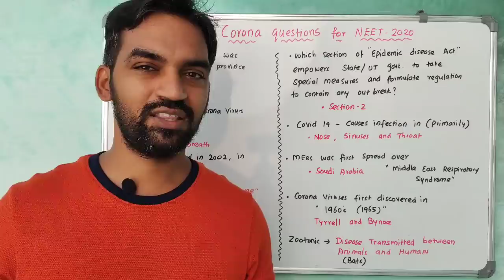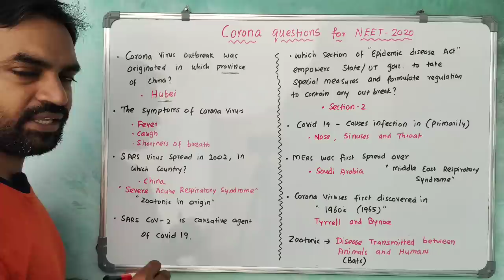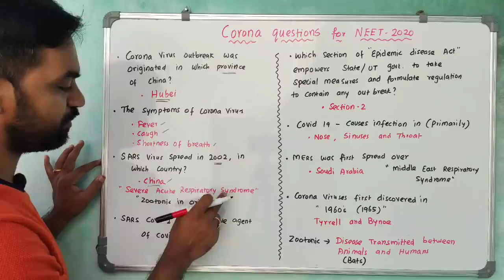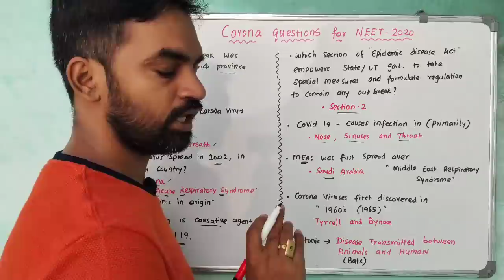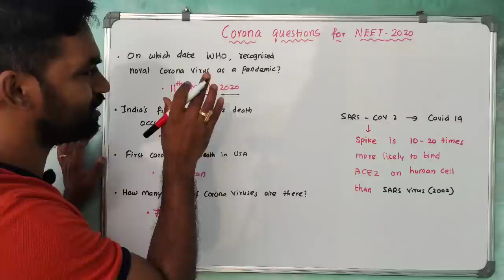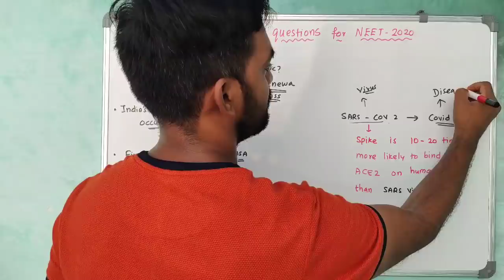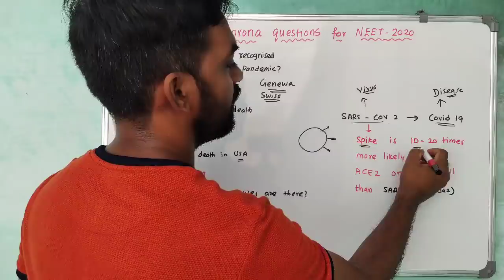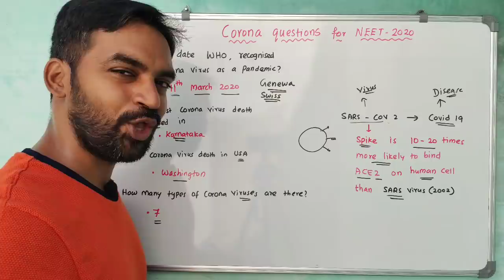Corona questions for NEET 2021 | NEET latest | Senthilnathan